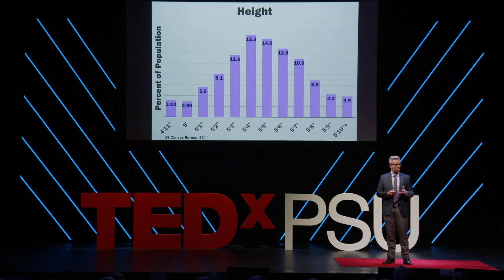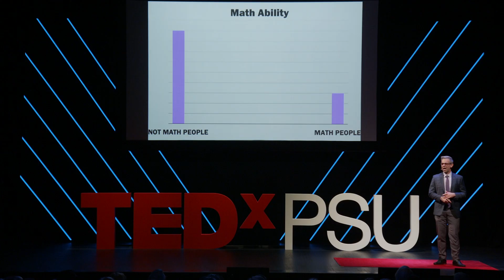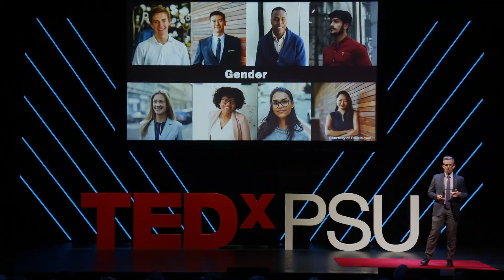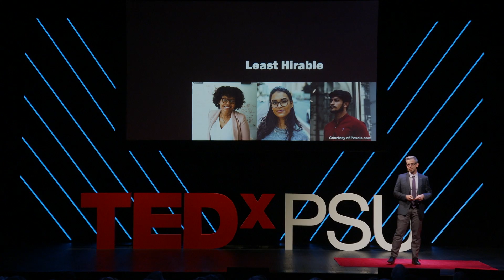The Math People Myth | Nate Brown | TEDxPSU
What defines someone as a “math person” and why? In his talk, Dr. Brown explores how the myths and stereotypes surrounding the “math people myth” came to be, and how it impacts students and professionals throughout their lifetime. Professor of Mathematics, Researcher in Theoretical Mathematics, Principal Investigator of STEM Diversity Lab This talk was given at a TEDx event using the TED conference format but independently organized by a local community.